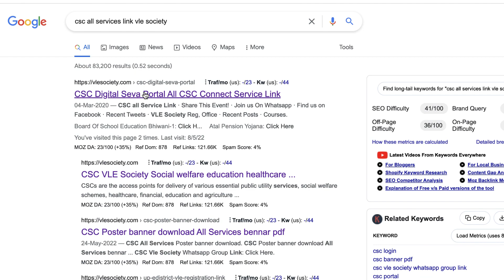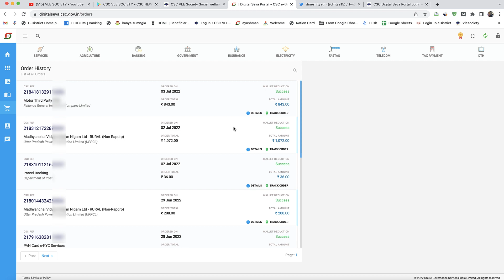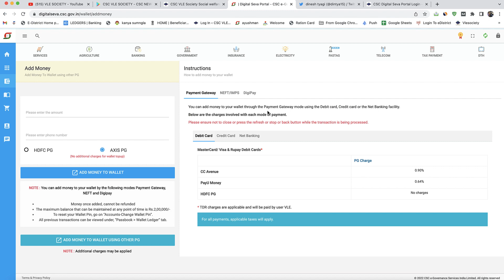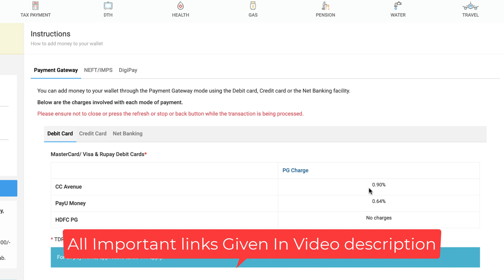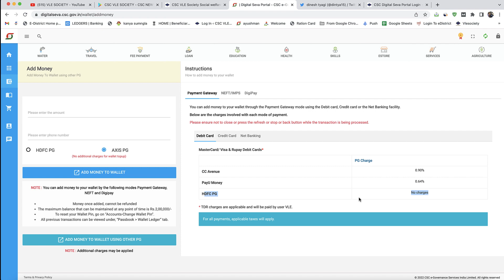CSC Vle bad News New Commission Structure on CSC Electricity Bill Collection CSC Vle Society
csc electricity bill payment commission, csc commission on electricity bill pament, csc electricity bill commission, csc vle good news electricity bill commission

0:04
3:07
3:32
3:54
4:05
4:14
4:35
4:54
5:14